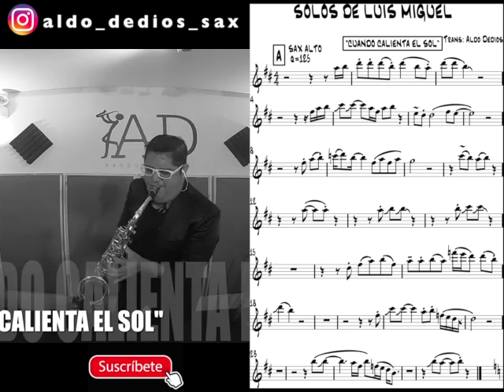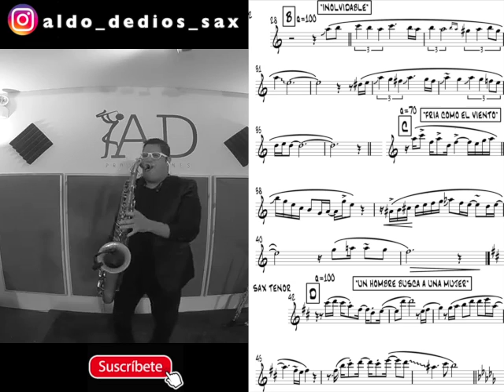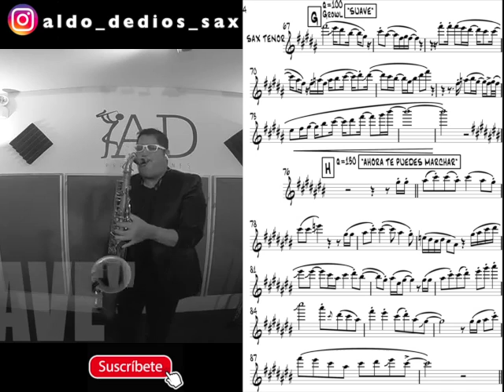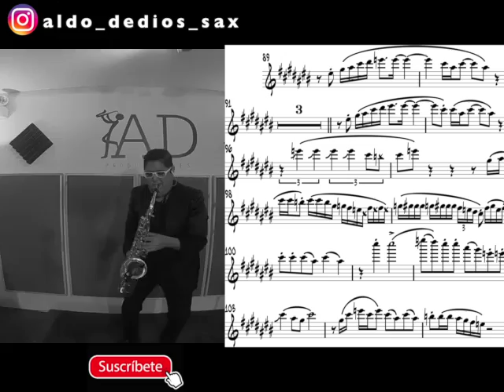Solos de Luis Miguel (Partitura) - Aldo Dedios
Les comparto los magistrales solos de Luis Miguel con su partitura.Pueden seguirme en instagram como aldo_dedios_sax y no olviden de subcribirse a mi canal.